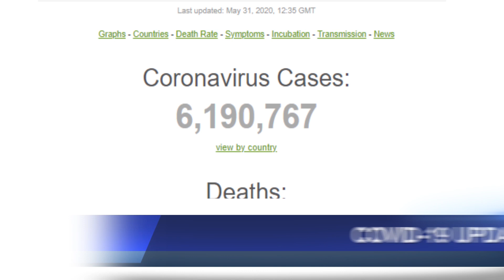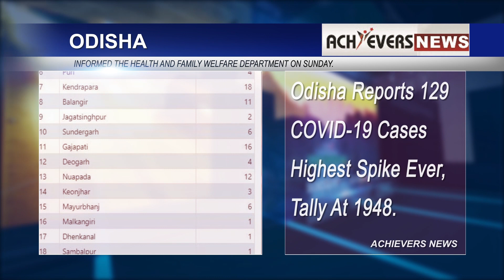Daily News Updates ll Locusts Might Reach Odisha In June Ahead Of Monsoon,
Over 530 Arrested After Protests Over Death Of George Floyd Turn Violent.
Over 900 New Coronavirus Deaths In US In Last 24 Hours.
Highest 1-Day Jump Of 8,380 Takes India Coronavirus Tally To 1.82L.
Religious Institutions, Shopping Malls To Be Allowed To Reopen From June 8.
Delhi Police ASI Dies Of COVID-19, Second Casualty In Force.
Odisha Reports 129 COVID-19 Positive Cases Highest Spike Ever, Tally At 1948.
Locusts Might Reach Odisha In June Ahead Of Monsoon, Alerts OUAT Dean.
Bus With Migrants Meets With An Accident In Odisha’s Balasore, 7 Critical.